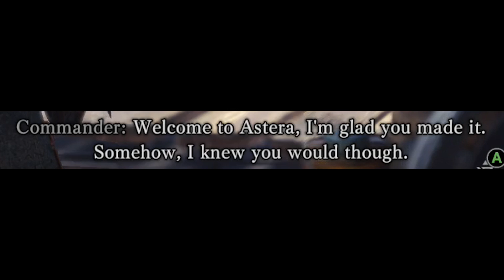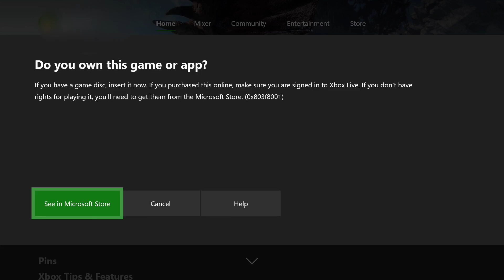HAMMER MEETS WORLD | Monster Hunter World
Monster Hunter World might just be the best thing out there, assuming you like the idea of amazing and detailed areas and arenas you can explore while hunting/running away from monsters with varying degrees of horror attached to them. There are 5 full areas you can access; Ancient Forest, Wildspire Waste, Coral Highlands, Rotten Vale & Elder's Recess. They ramp up in difficulty providing tougher and crueller beasts the further you progress, but once you get far enough and reach "High Rank" Quests, all areas are brought up further in difficulty, making monsters you once thought a cakewalk a little more tasking to take down. for a while at least, the weaker ones on the food chain still remain at their post, they'll just pose a greater threat than in "Low Rank", once you grind enough Elder Dragons, the Pukei-Pukei will still just be a risky tickle of a fight. Speaking of Elder Dragons, that particular genre of pain currently consists of Zorah Magdaros, Nergigante, Kushala Daora, Teostra, Vaal Hazak and Kirin. I know the Kirin is basically a Duracell Sponsored Unicorn, but it's still classified as an Elder Dragon. Each of those beasts brings their own particular flavour and gimmick of challenge and relentless agony, so you'll have fun finding the right weapon to take each of them down with...and by the way, you have a LOT of weapons to choose from; Long Sword, Great Sword, Sword & Shield, Charge Blade, Dual Blades, Lance, Gunlance, Switch Axe, Hammer, Hunting Horn, Insect Glaive, Light Bowgun, Heavy Bowgun and Bow. They each have their own drastically different playstyles that can bring about amazing synergies in Multiplayer. the short of it is, if you can get into this game, you could quite easily stay in it for a VERY long time with little complaint given the sheer amount of variety on offer through the weapons alone.